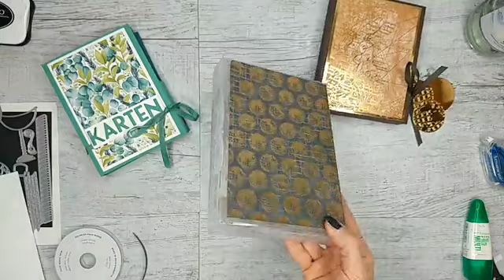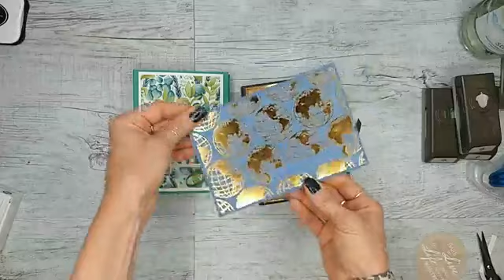Anleitung - Kartenbox Verpackung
Wir basteln gemeinsam eine tolle Aufbewahrung für eure Grußkarten. Diese kannst du dann verschenken mit einem Inhalt an selbstgestalteten Karten oder du verwendest die Verpackung, um zum Beispiel deine Weihnachtspost aufzubewahren, Urlaubskarten von Freunden und Familie, ertauschte Swap Karte und vieles mehr.

Für die grüße Box habe ich zum Designerpapier "ewiges grün" gegriffen, im Video bastele ich mit dem besonderen Designerpapier "Welt der Abenteuer"

Bei Gefallen kann auch gleich geshoppt werden oder wie gehabt per Nachricht an mich mit euren Wünschen melden.  Bestellen kannst du per Email an mich oder über meine Website / Kontakt.

Eure Danny

⚡️ Möchtest Du zu uns in Team Stempeltier? Dann schnapp dir das Starterset.

Du bist Neuling und möchtest mit dem Stempel Hobby beginnen? Dann melde dich bei mir und ich sende dir den aktuellen Katalog gerne per Post zu und helfe dir beim Zusammenstellen deines Startersets.

Stampin´ Up! Online-Shop (nur Kreditkartenzahlung)

Nützliche Dinge im Bastelzimmer:

* Aufbewahrung für Designerpapiere 12“ (30,5 mal 30,5 cm)
* Aufbewahrung für Designerpapiere 6“ (15 mal 15 cm)
Aufbewahrung von Stanzformen
* Magnetfolie Großpack
* Klebemittel – Radierer

Solltet ihr über diese Links etwas kaufen, bekomme ich eine Vermittlungsprovision dafür. Natürlich OHNE dass ihr dafür mehr bezahlen müsst. Ich danke jedem Einzelnen für die Unterstützung! So können meine Videos weiterhin kostenlos für euch bleiben.